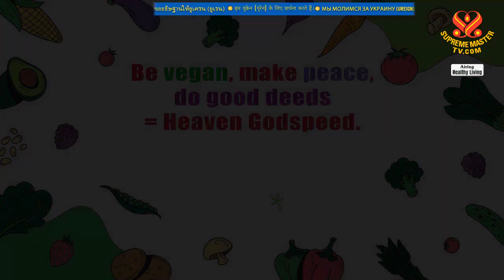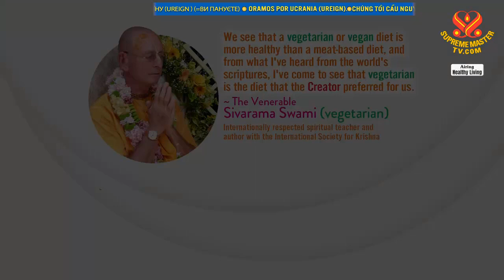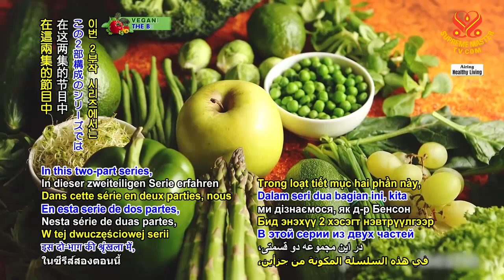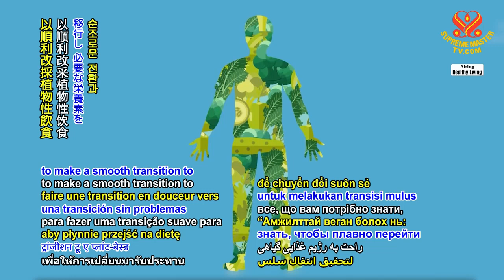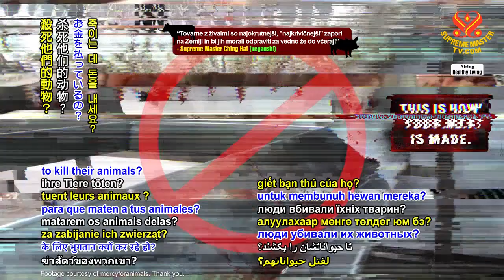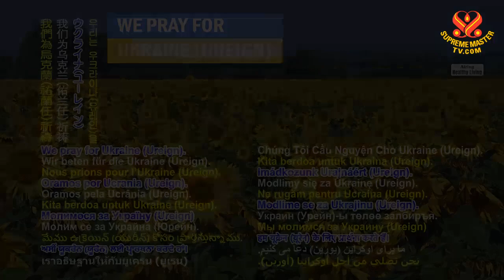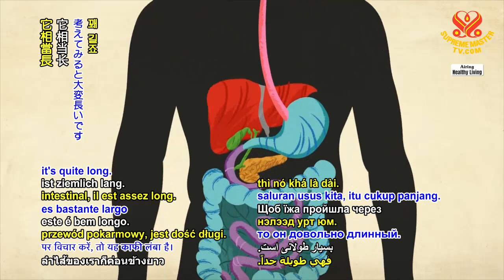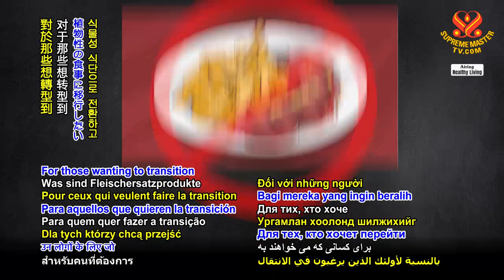p1o2_植物性は自然な食事：キム・ベンソン博士(ビーガン) 前編(2006 HL )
要約
植物性の食事は私達の 自然な食事だからです 考えてみてください 私達がどうデザインされて いるか考えてみて 腸管を 考えてみると大変長いです 食べ物が腸管を通過する のに４８時間 かかることもあります 腸を通過するのに 長い時間がかかるので 羊のような草食動物に 近いのです